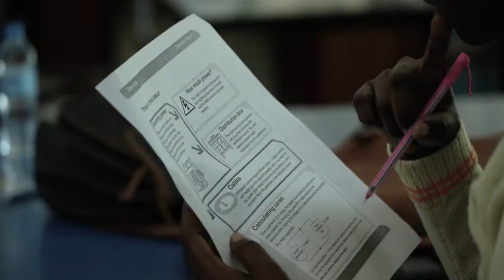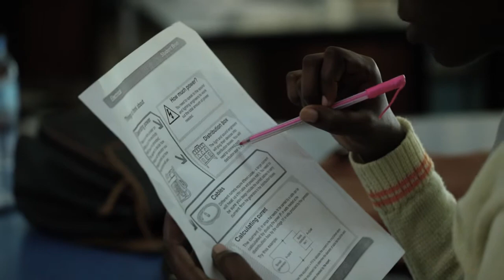Future STEM Business Leaders: Dr George Mulamula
Business mentor and CEO of Dar Teknohama Business Incubator (DTBi), Dr George Mulamula, talks about working with the IOP on the Future STEM Business Leaders programme and its impact.